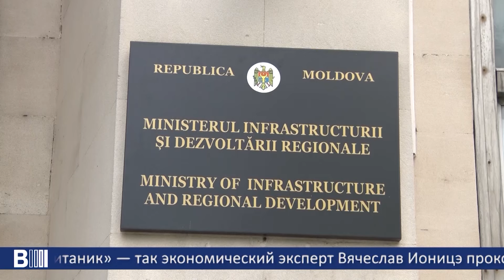Premierul Dorin Recean a anunțat luni după-amiază numele celor care părăsesc Cabinetul de Miniștri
Noi demisii la Guvern. Premierul Dorin Recean a anunțat luni după-amiază numele celor care părăsesc Cabinetul de Miniștri. Se întâmplă după ce anterior președintele țării Maia Sandu a sugerat că Executivul trebuie să opereze remanieri pentru a oferi rezultate societății în mai multe domenii.